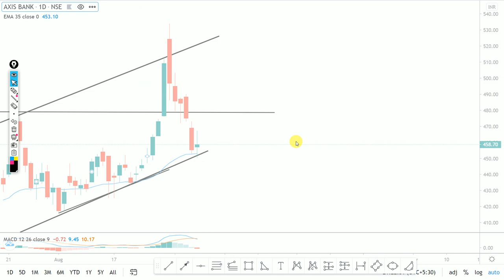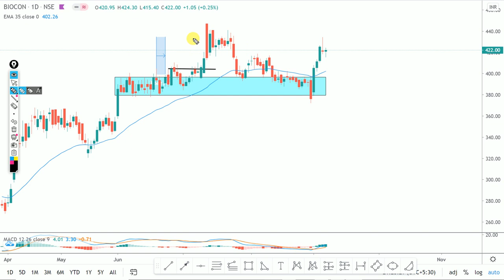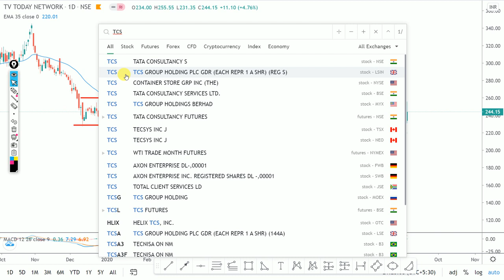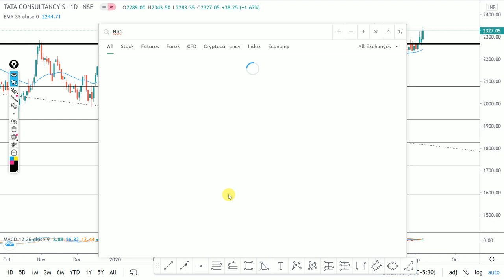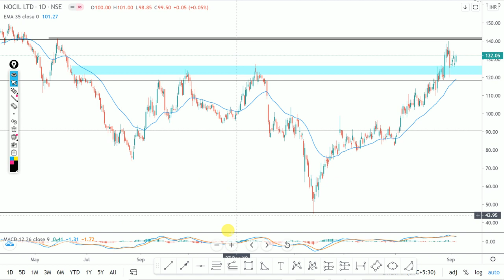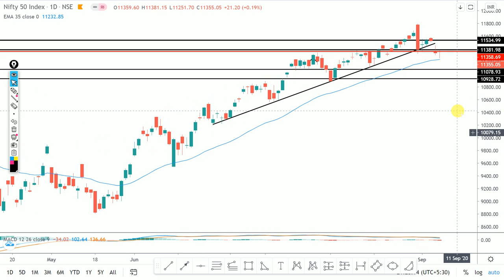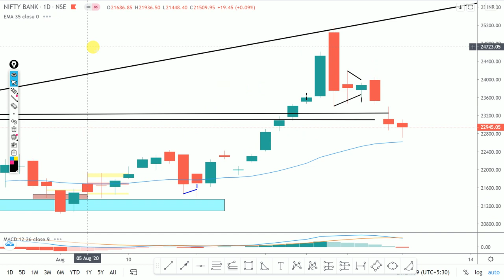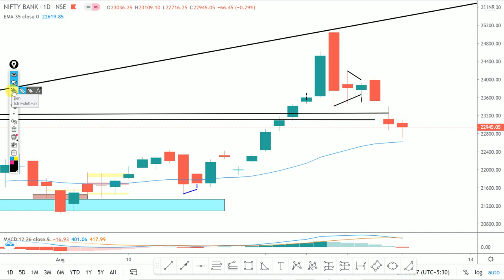Daily Intraday Calls For Tomorrow | 5 Jackpot Intraday Trading Tips | 08th September 20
Other Information !!

Live Nifty/ Bank Nifty Levels and Target and Technical Analysis for 08 September. 2020. also options strategy for "NIFTY/BANK NIFTY ".and STOCKS.

1. AXISBANK

2. BIOCON

3. TV TODAY

4. NOCIL

5. TCS

Other Information !!